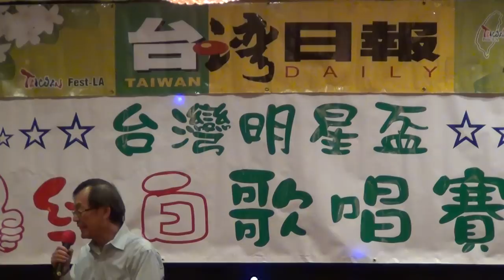美洲台灣日報主辦台灣明星盃紅白歌唱大賽-1@20150111